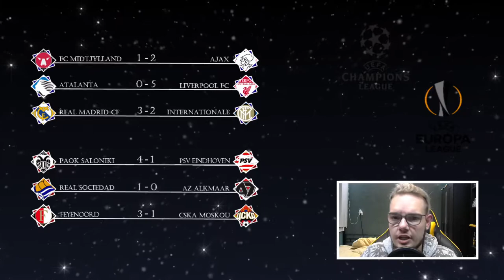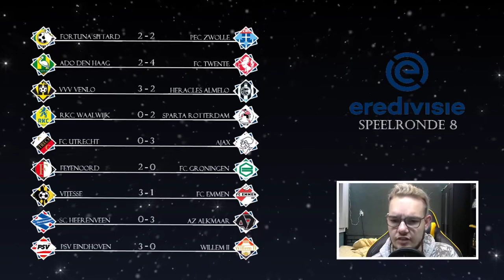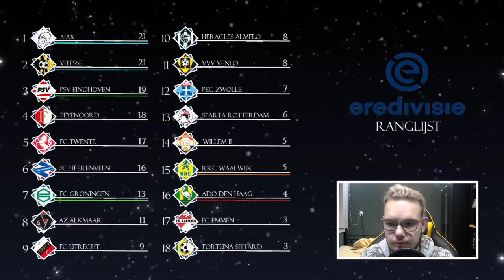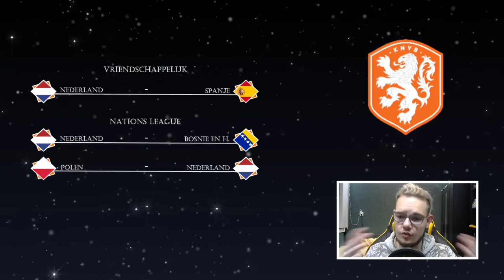EREDIVISIE VOORSPELLEN - SPEELRONDE 9